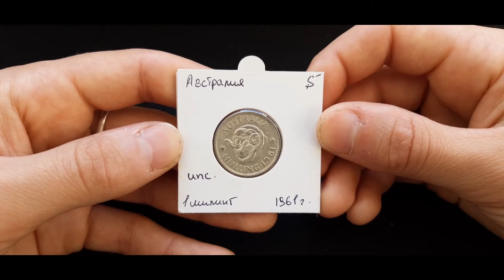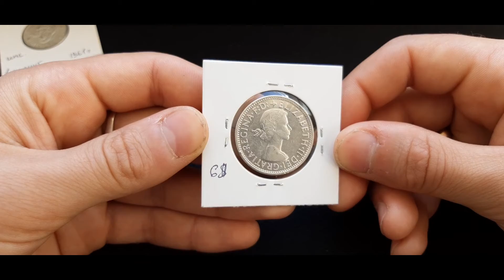Монеты Австралии шиллинг , Флорин серебро/ Coins of Australia shilling, Florin silver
Ваша поддержка очень важна!!